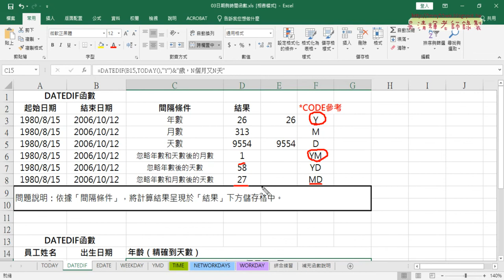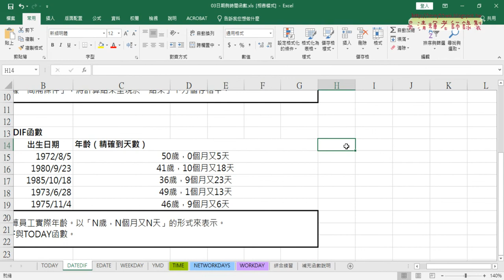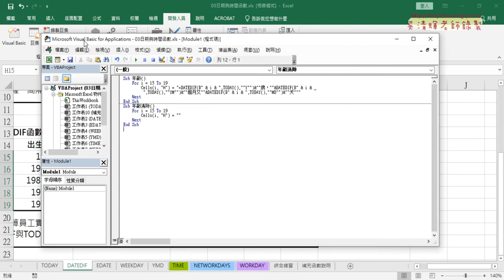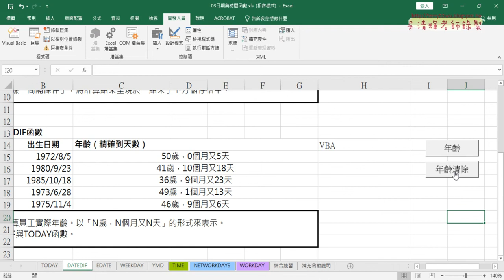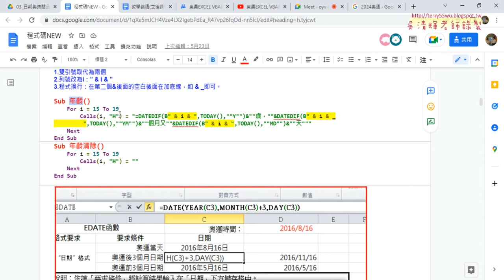06 用DATEDIF計算與VBA輸出公式